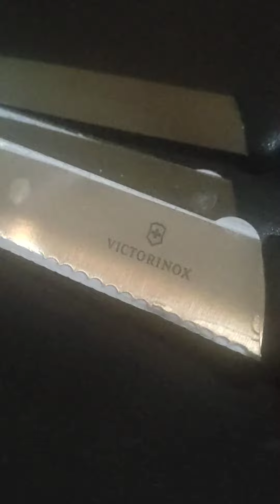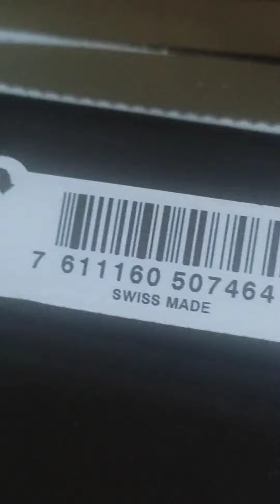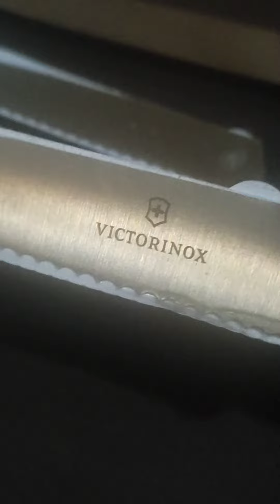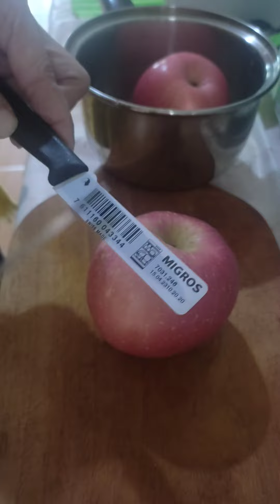SUPER TAJAMNYA!!! PISAU DAPUR ORI VICTORINOX SWISS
Pisau dapur tajam pasti jadi dambaan ibu-ibu  atau  siapa pun yang  hobby masak. Pisau yang tajam membuat masak jadi mudah. cepat dan bikin mood.

Pisau Victorinox adalah  pisau terkenal tajam dan berkelas dari negara Swiss. Pisau ori  ditandai dengan logo berlambang salib seperti simbol negara swiss. Pisau yang mungil ini  kuat dan sangat mudah digunakan untuk memotong buah tanpa tenaga. Yuk kita  buktikan  ya gaess ketajamannya  lewat video ini. Terima kasih.